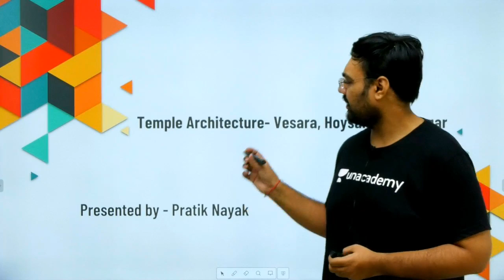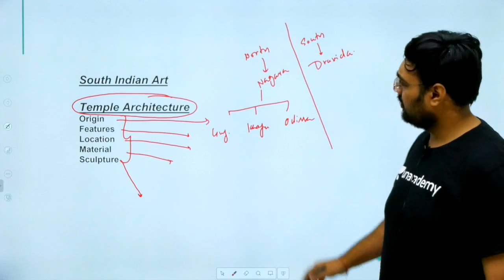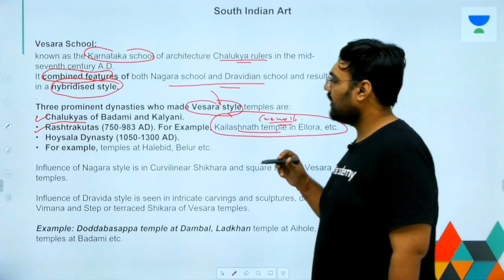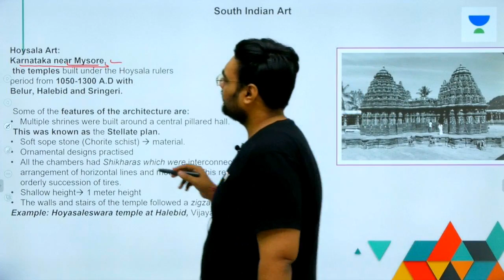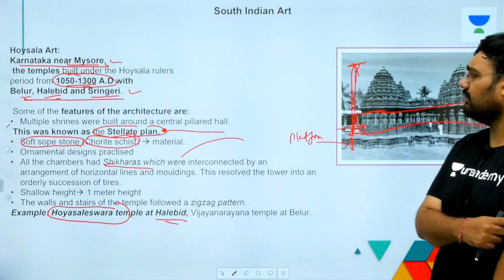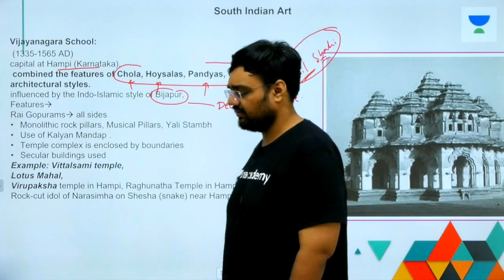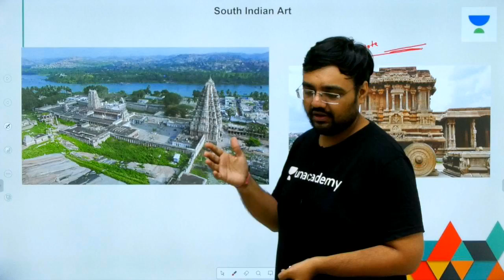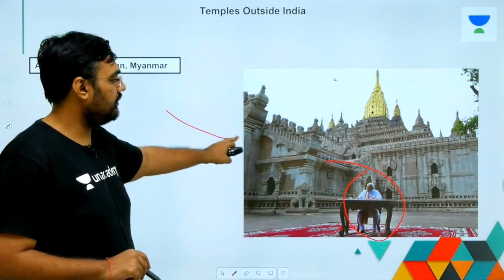L10: Art & Culture - Vesara & Other Temple Architecture | UPSC CSE/IAS 2020 | Pratik Nayak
This lesson starts with a discussion on the topic "Art & Culture - Vesara & Other Temple Architecture" by Pratik Nayak. It is very important for the UPSC CSE/IAS 2020 preparation.

Unacademy Plus Subscription Benefits:

1. Learn from your favourite teacher
2. Dedicated DOUBT sessions
3. One Subscription, Unlimited Access
4. Real time interaction with Teachers
5. You can ask doubts in live class
6. Limited students
7. Download the videos & watch offline